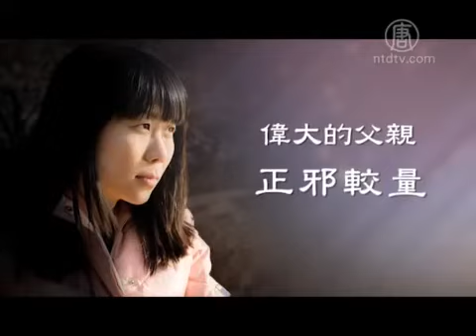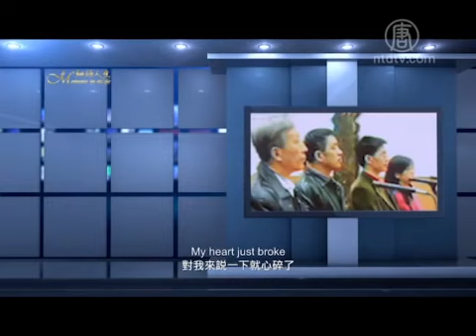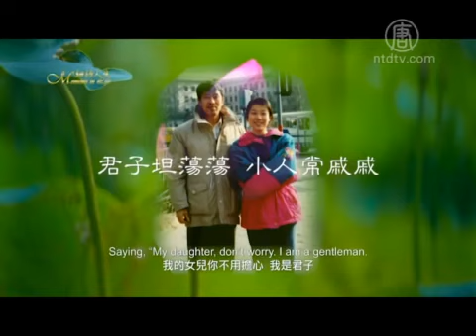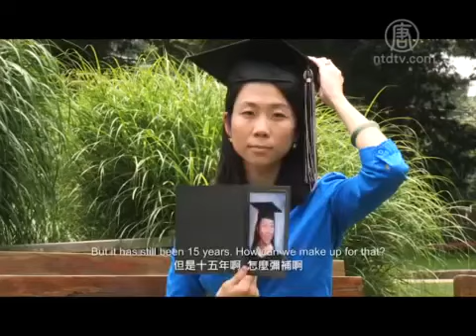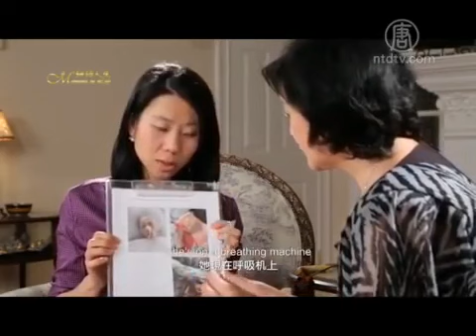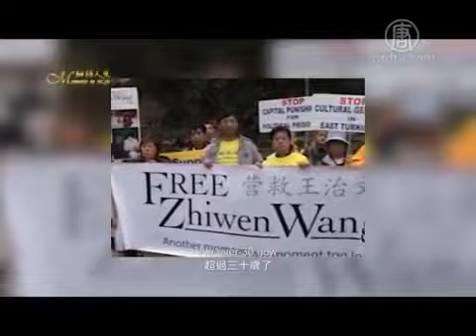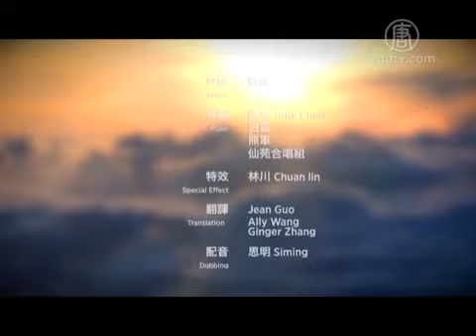Cô gái kể chuyện người cha bị bức hại tàn khốc tại Trung Quốc